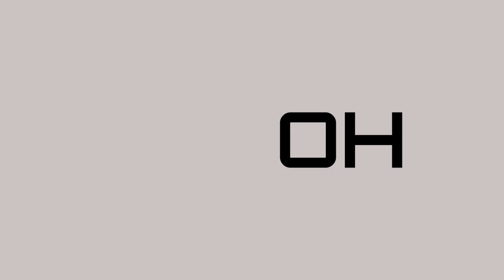El Sr. FRIO de FRIOS // Batman: Arkham City // Parte 2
¿Qué tal gente bonita hermosa? Aquí les traigo un capítulo más de este juegazo BATMAN: ARKHAM CITY, espero les guste y si es así por favor denle al LIKE y si me quieren apoyar muchísimo más denle al botón SUSCRIBIRSE es totalmente GRATIS.